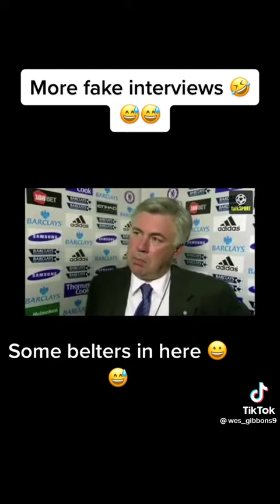Funny fake interviews